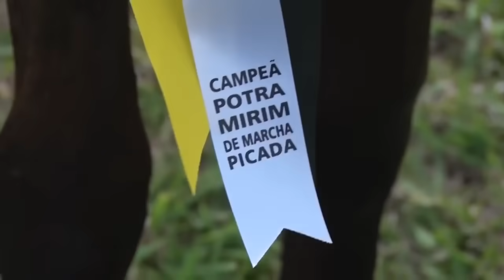Jequitibá Rheal - Série Campeões Nacionais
O destino de hoje é Curitiba, Região Sul do país. Nossa equipe foi ao Haras Salto Boa Vista conhecer o Grande Campeão da Raça da marcha Picada. O cavalo Jequitibá Rheal.